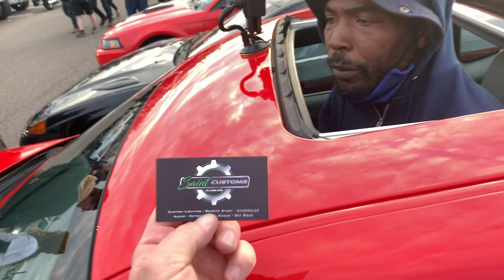Coon Rapids Cruise April 17, 2021 People are out, cars are out... this is going to be a Great Summer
I chose to go cruise Coon Rapids Blvd Saturday rather than chores, and I was not disappointed.  Come check out the cars I saw and see how the Blvd, and the Police, treat car enthusiasts on this chilly evening.

Shoutout to:  Flash 392 and Loud Pipes Girl